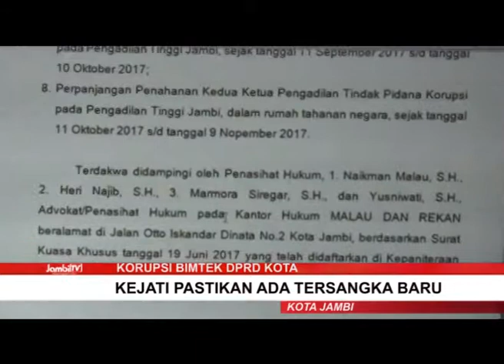KEJATI PASTIKAN ADA TERSANGKA BARU